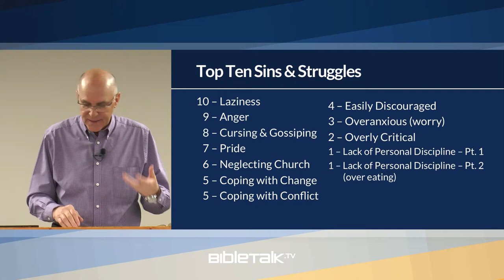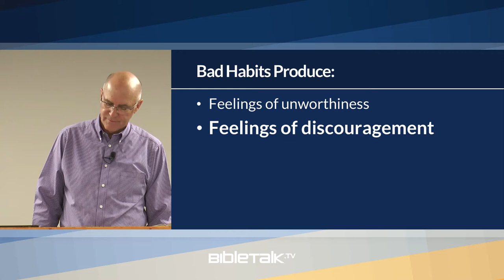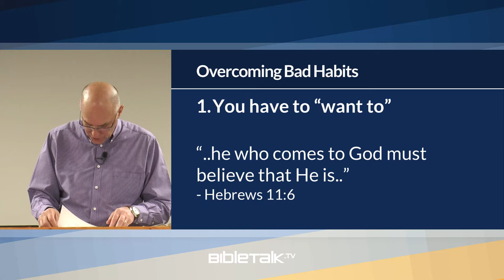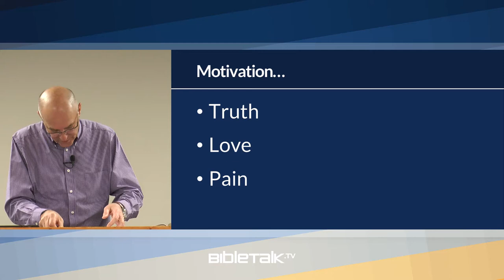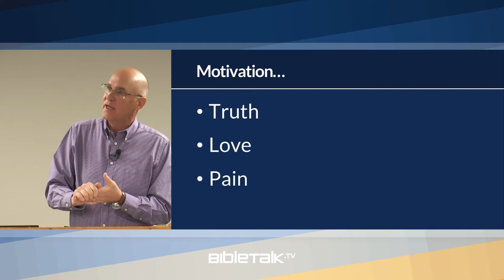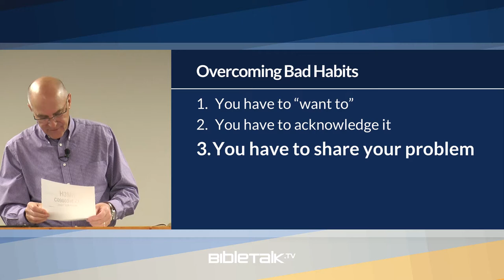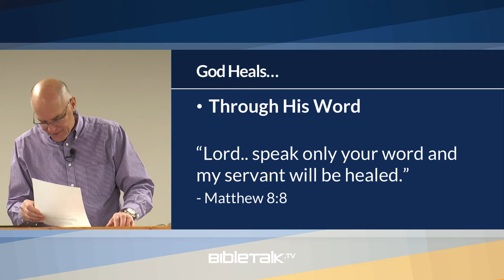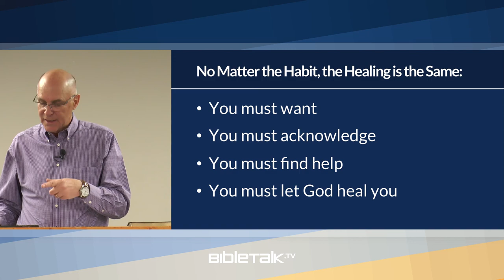#1 - Help with Bad Eating Habits – Mike Mazzalongo | BibleTalk.tv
In this last lesson, Mike will discuss the #1 issue in the survey - Bad Eating Habits and how one can turn this bad habit into a productive and healthy one.